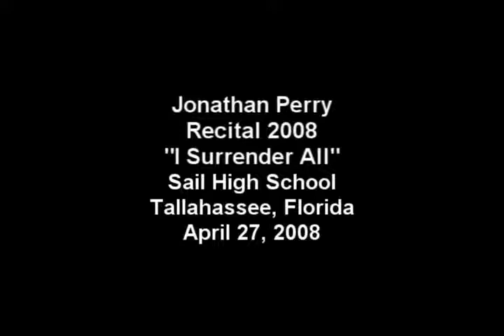Recital 2008 - I Surrender All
Jonathan Perry sings, "I Surrender All" to close out the recital at Sail High School, Tallahassee, FL.